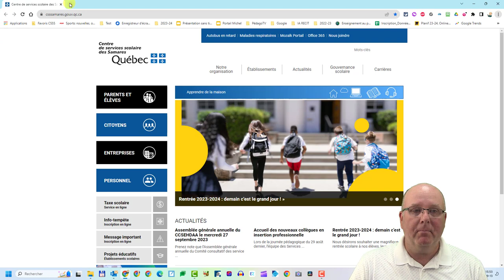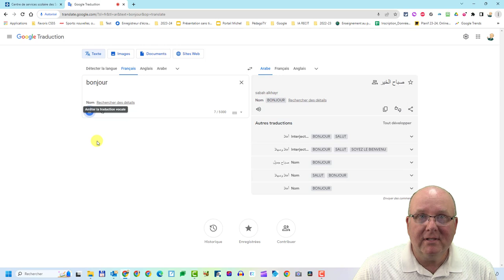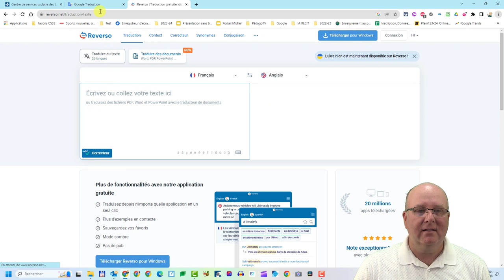Chrome 2023 : 09 - Deux outils de traduction instantanée (Google traduction et Reverso)